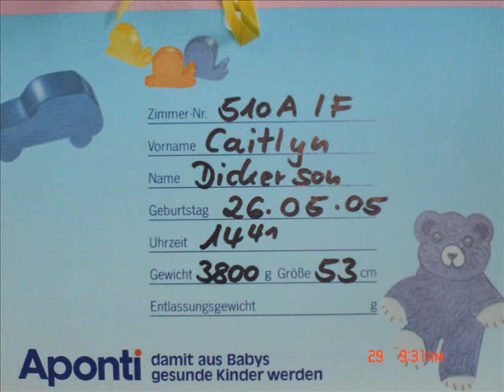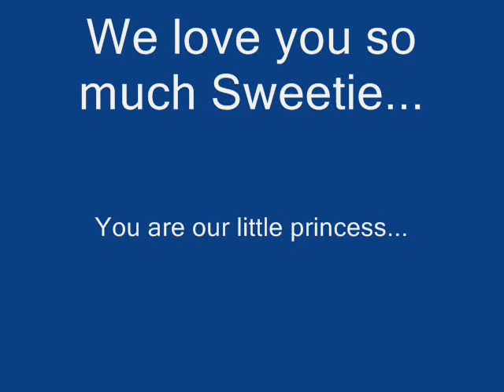Our Beautiful Daughter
A video I made for my beautiful daughter Caitlyn. She means the world to me. She will always be my little babygirl!